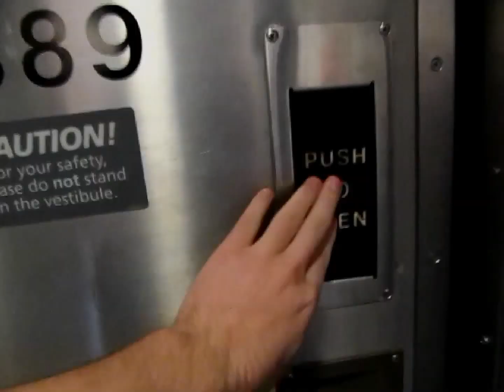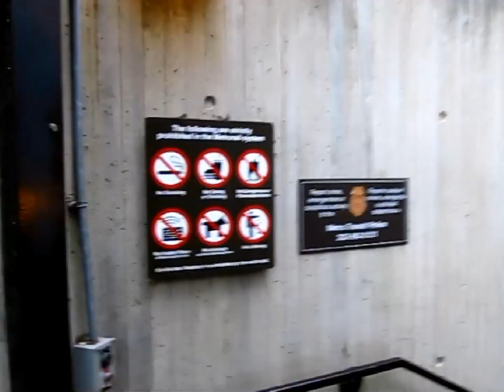Gentle Giant- "Underground" in the Washington DC Metro!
This is a tribute video I have made for my favorite band, Gentle Giant. One weekend in the District of Columbia, nearly 2.5 hours of video, and it all comes down to this!

Artist- Gentle Giant
Album- Civilian
Song- Underground
One Way Records USA
Note- 100% of the audio is Gentle Giant, none of it actually came from the video you see and thus I do not own the audio, that is copyrighted by the band and One Way/ Chrysalis Records.